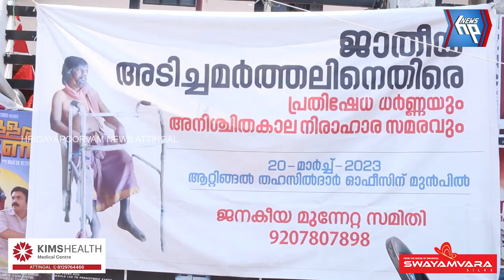ജനകീയ മുന്നേറ്റ സമിതി പ്രതിനിധികളുടെ അനിശ്ചിതകാല നിരാഹാര സമരം തുടരുന്നു